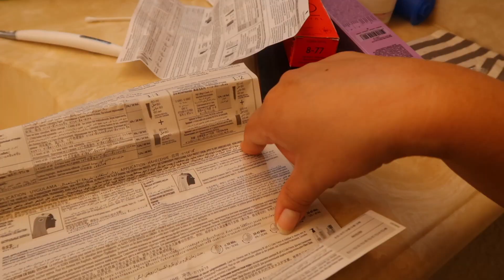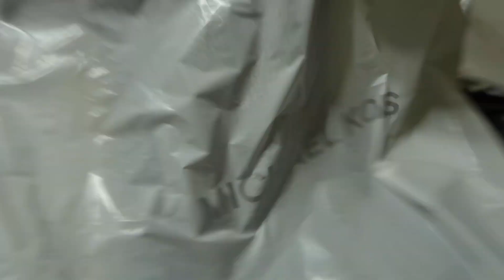🎄VlogMas #10 - LO HICE YO‼️PRIMER RETOQUE DE MI CABELLO COBRIZO + EMPACANDO PARA MI VIAJE A CHICAGO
Para ser la primera vez creo que no salió tan mal 😅😅 - PASA UN DIA CONMIGO Y MI FAMILIA.

Comenta ✅
Comparte ✅

𝙏𝙃𝙀 𝙋𝙍𝙀𝙏𝙏𝙔 𝘾𝙐𝙇𝙏𝙐𝙍𝙀
CODIGO: INEHT25

𝙅𝙐𝙇𝙄𝙎𝘼 𝘾𝙊𝙎𝙈𝙀𝙏𝙄𝘾𝙎
CODIGO: INEHT25

𝙋𝙀𝙍𝙁𝙐𝙈𝙀𝙎 𝘿𝙊𝙎𝙎𝙄𝙀𝙍
CODIGO INEHT10